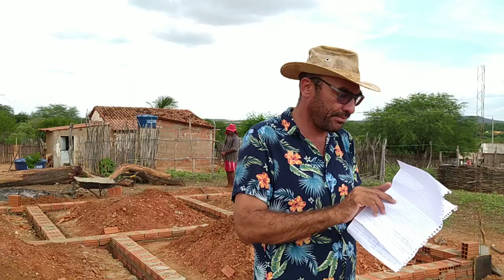INICIAMOS A CONSTRUÇÃO DA CASA DE DONA FRANCISCA EM SITIO MAMOEIRO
Olá pessoal, desde já agradeço por estar sempre acompanhando nosso trabalho🙏🏽🌵❤️

Que Deus abençoe a todos grandemente🙏🏽❤️